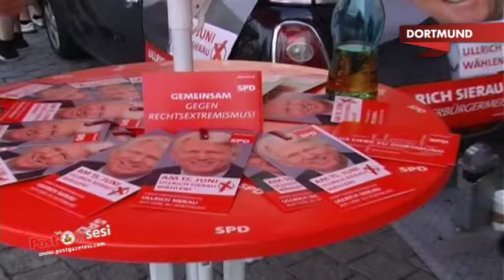SDP'li Belediye Başkanı adayı Ullrich Sierau 15 Haziran için sıkı çalışıyor.